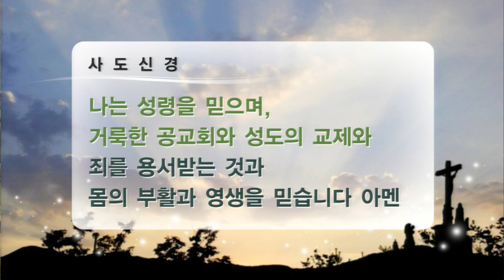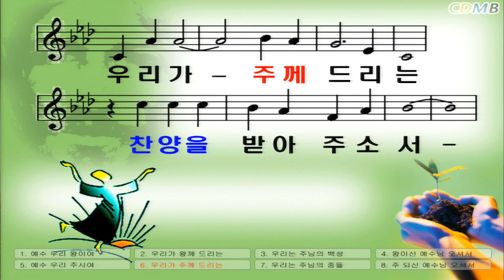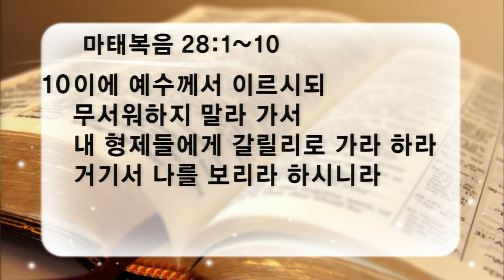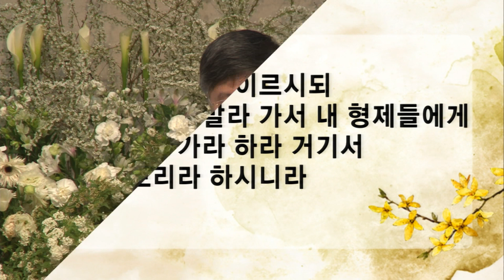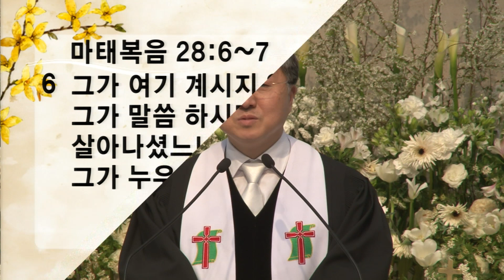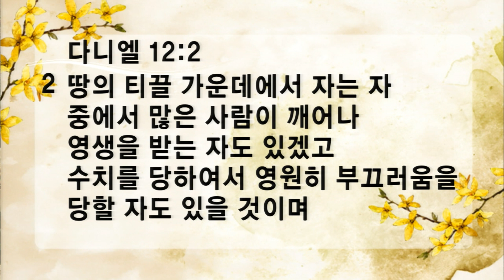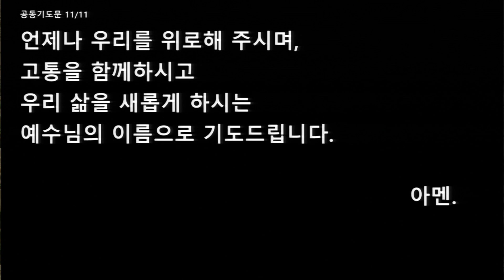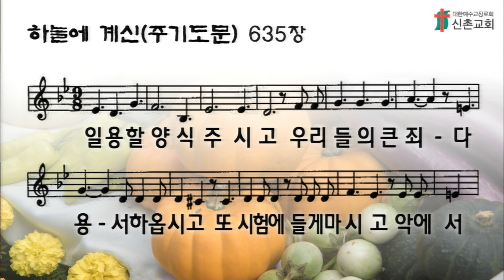[ 20200412 ] 주일예배 전체 (권철 목사) - 기뻐하라 (Χαιρετε, 카이레테) - 평안하냐 (다니엘 12장 2절, 마태복음 28장 1-10절)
다니엘 12장 2절

2   땅의 티끌 가운데에서 자는 자 중에서 많은 사람이 깨어나 영생을 받는 자도 있겠고 수치를 당하여서 영원히 부끄러움을 당할 자도 있을 것이며

1   안식일이 다 지나고 안식 후 첫날이 되려는 새벽에 막달라 마리아와 다른 마리아가 무덤을 보려고 갔더니

2   큰 지진이 나며 주의 천사가 하늘로부터 내려와 돌을 굴려 내고 그 위에 앉았는데

3   그 형상이 번개 같고 그 옷은 눈 같이 희거늘

4   지키던 자들이 그를 무서워하여 떨며 죽은 사람과 같이 되었더라

5   천사가 여자들에게 말하여 이르되 너희는 무서워하지 말라 십자가에 못 박히신 예수를 너희가 찾는 줄을 내가 아노라

6   그가 여기 계시지 않고 그가 말씀 하시던 대로 살아나셨느니라 와서 그가 누우셨던 곳을 보라

7   또 빨리 가서 그의 제자들에게 이르되 그가 죽은 자 가운데서 살아나셨고 너희보다 먼저 갈릴리로 가시나니 거기서 너희가 뵈오리라 하라 보라 내가 너희에게 일렀느니라 하거늘

8   그 여자들이 무서움과 큰 기쁨으로 빨리 무덤을 떠나 제자들에게 알리려고 달음질할새

9   예수께서 그들을 만나 이르시되 평안하냐 하시거늘 여자들이 나아가 그 발을 붙잡고 경배하니

10   이에 예수께서 이르시되 무서워하지 말라 가서 내 형제들에게 갈릴리로 가라 하라 거기서 나를 보리라 하시니라